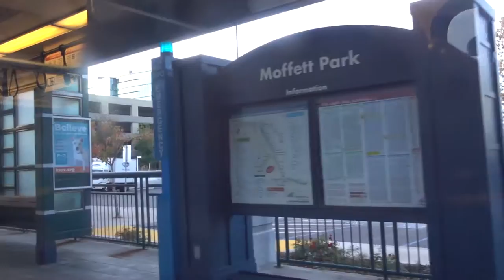DSC-RX100 IV 60fps test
Steadyshot intelligent Active enabled